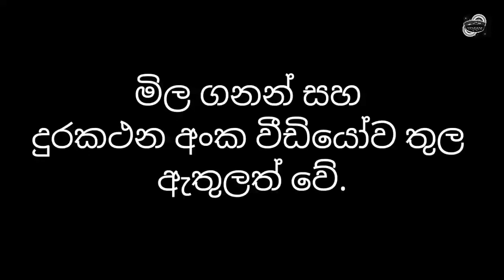BAJAJ three wheeler for sale | ikman.lk | pat pat.lk | IKMAN SALES